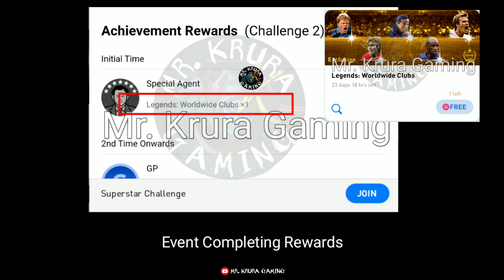Upcoming Legend boxdraw With 25k GP & Iconic Moment In Pes 2021 Mobile || Free Legend boxdraw